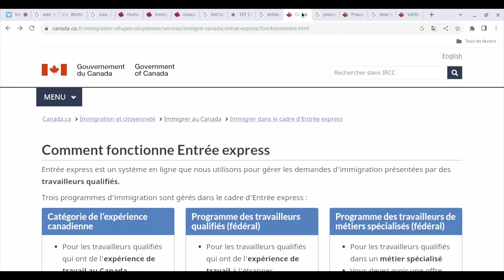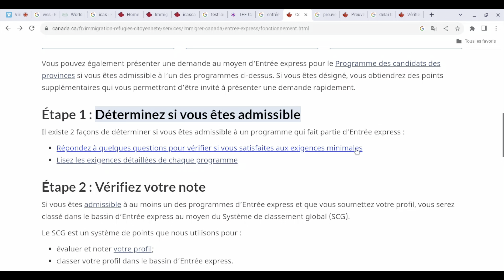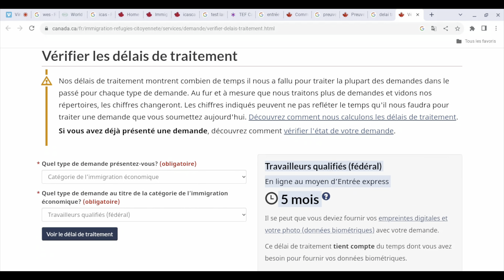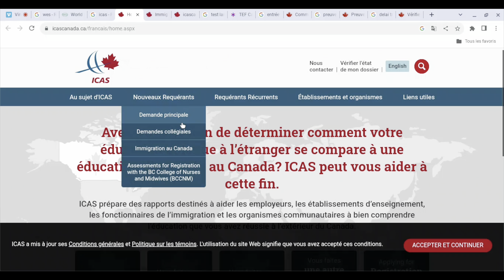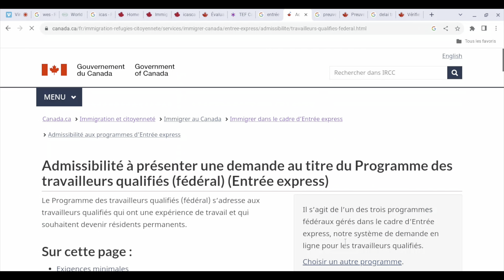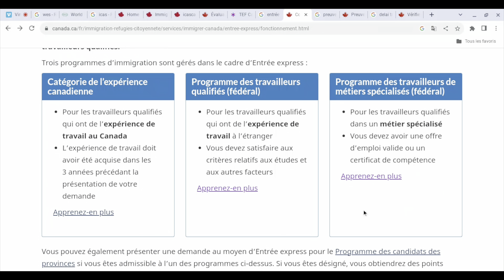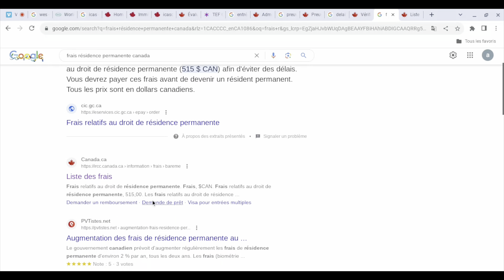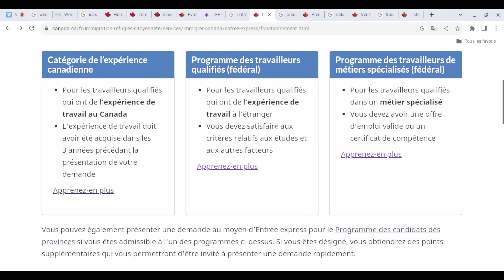IMMIGRATION EN 5 MOIS GRÂCE À CE PROGRAMME!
Insta et 👻 : leveilivoirien | facebook : L’éveil Ivoirien | TikTok : eveilivoirien